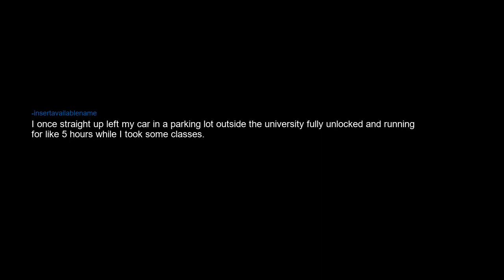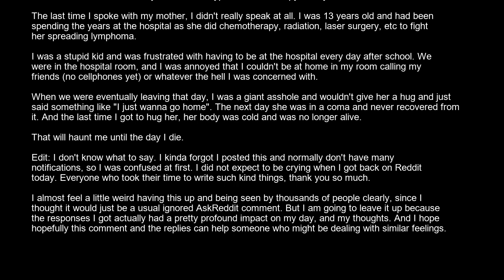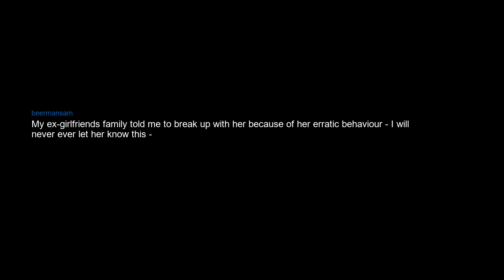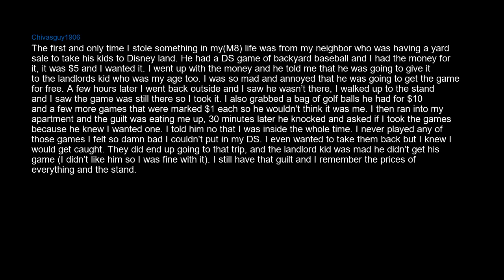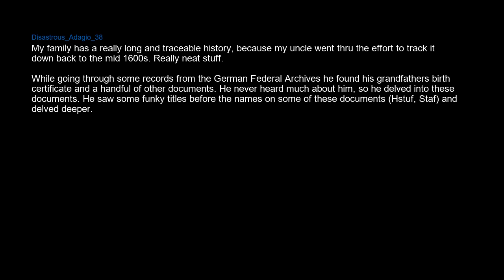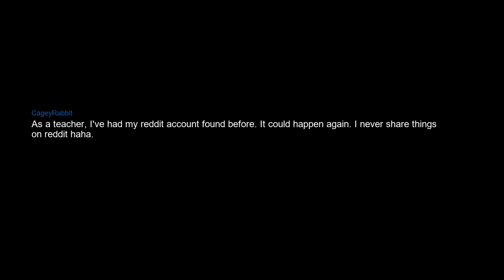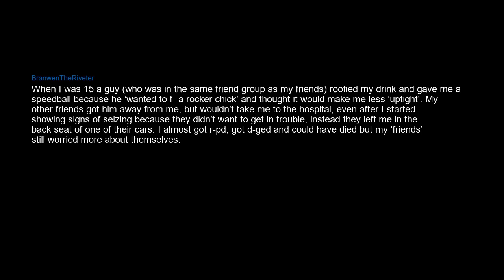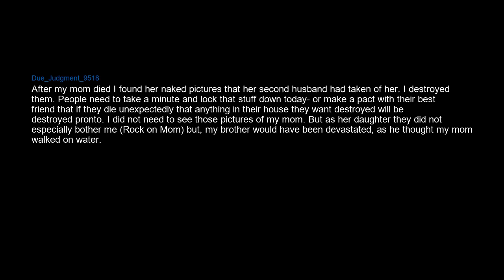Secrets you will share anonymously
I am secretly a robot